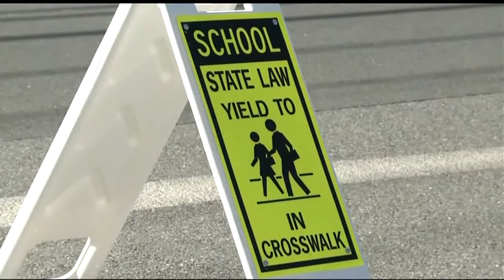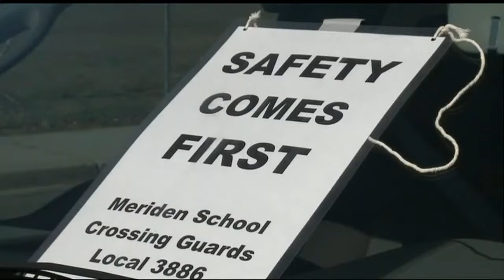Meriden crossing guards losing jobs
They keep children who walk to school safe but some crossing guards may soon be losing their jobs.